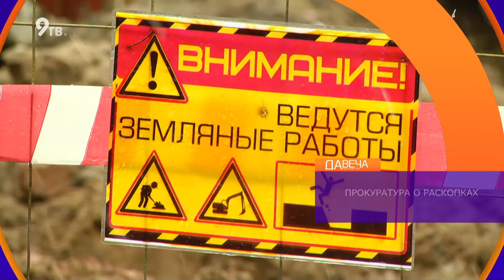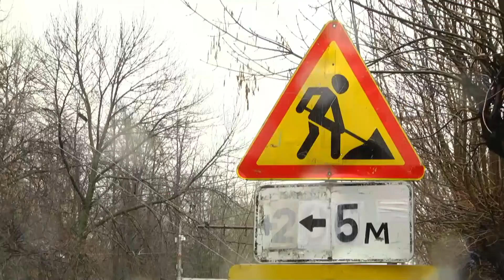Дневной выпуск Давеча 22.11.2021